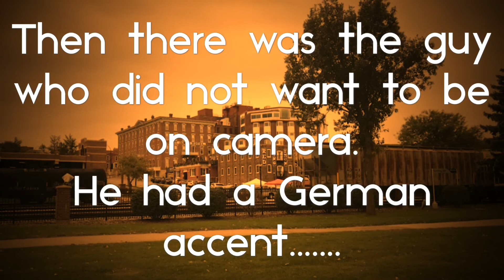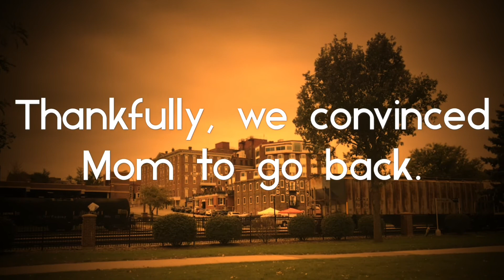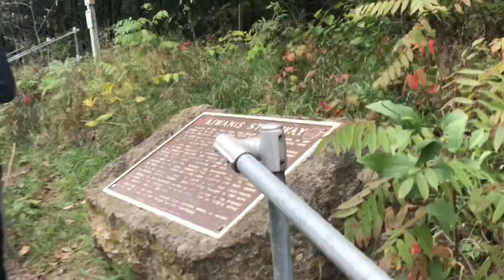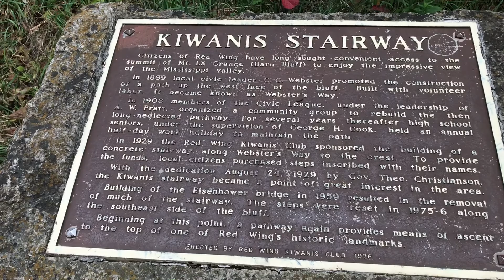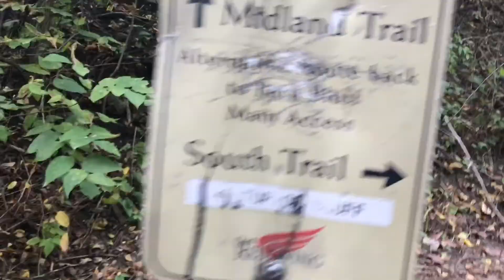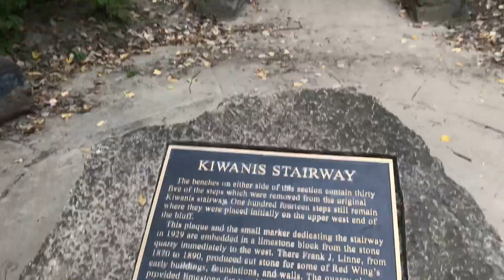The Viall’s - We got bluffed ... in Red Wing, MN - Part #1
We wanted to do our annual boat trip down to Red Wing, MN and while at it, go hike Barn Bluff. Well, it was a cold weekend, one not conducive to boating. So, we still stayed at the boat but drove down to Red Wing to take on the Barn Bluff challenge. We had no idea how to start the adventure, so a nice (so we thought) man with an interesting accent gave us directions. The rest was history. Through thick and thin, dog and cat, high road, low road, we finally made it around the bluff. But its gonna take two videos to cover it.

Products Used In This Video:

A little about our Family:
We are The Viall’s. And really, The Viall’s, its not made up. We like to say we put the ‘FUN’ in Dys’FUN’ction! That’s not to say we are ‘dysfunctional’, though every family has a bit of that in it, don’t they?
With Dad (al), Mom (Susan), Aliyah and our Dog Tipsy, we love to play together and have lots of fun. We can also get serious at times, but we offer all of that as a way for you to identify with a small family and enjoy what we enjoy. We hope that after watching our videos you will take our adventures, games, challenges, activities and travel and go do them with your family or friends. We encourage parents and family members to play with their children/family members, go exploring, have an adventure, laugh together and have as much fun as possible. We are a family-friendly YouTube channel and try to create funny videos that appeal to a wide range of kids, teenagers and family members.
Aliyah : - DesignsByAliyah TBD (Dec 2018)
Al : - YouDontHaveToBeAMasterchef TBD (2019)

We do a wide range of videos across all our channels that we think you will find entertaining and family friendly.

Want A Customized Shoutout?
Let us know a little about the person receiving the shout out and we will do our best to fill your request on one of our next videos. We’ll also add you to one of our “FanSpan” videos.

-The Viall’s
-- Viall Entertainment, LLC